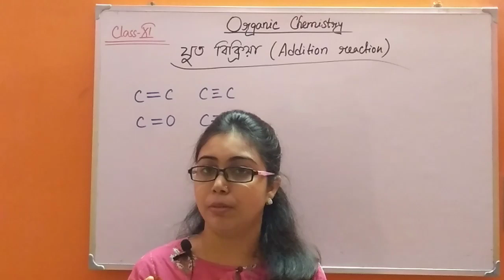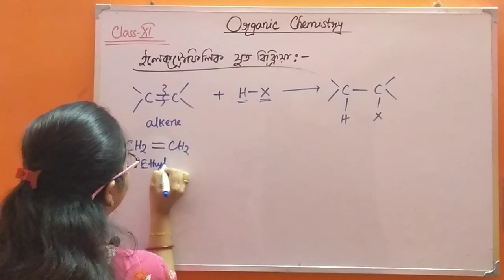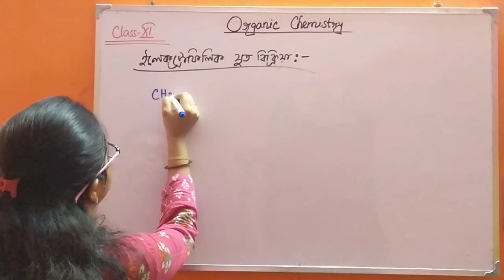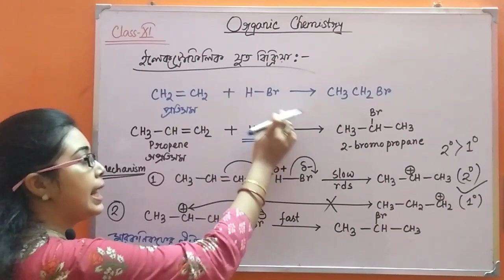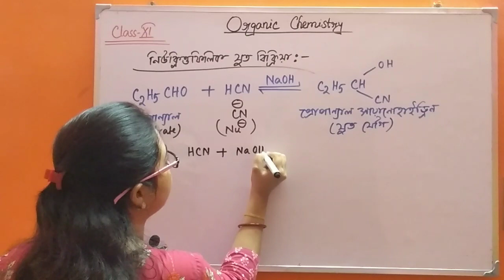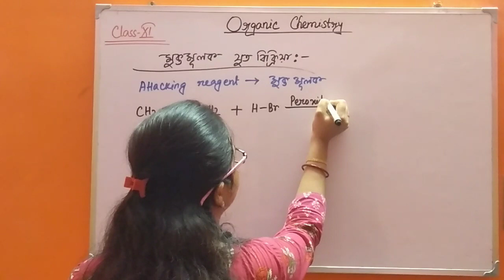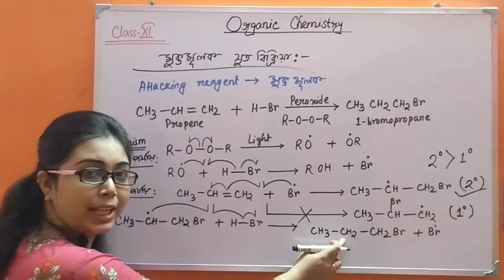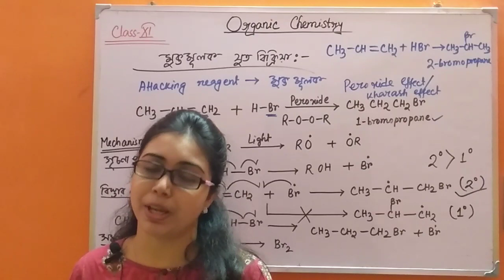Addition Reaction|| Electrophilic|Nucleophilic|Free Radical Addition Reaction| In Bengali| Class-11